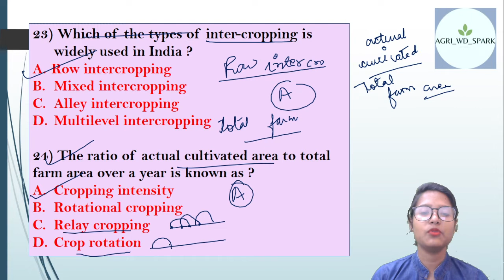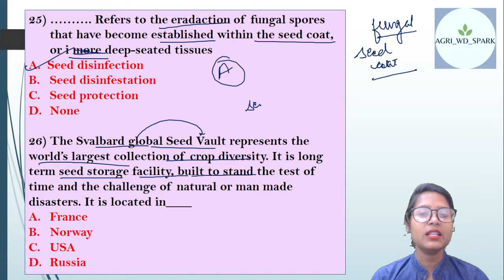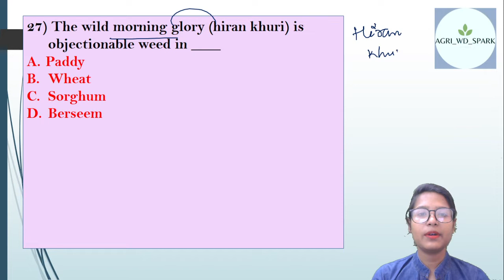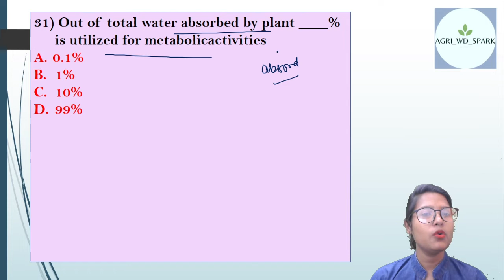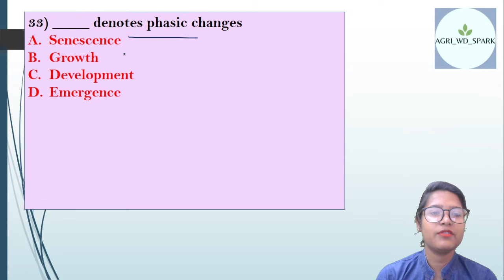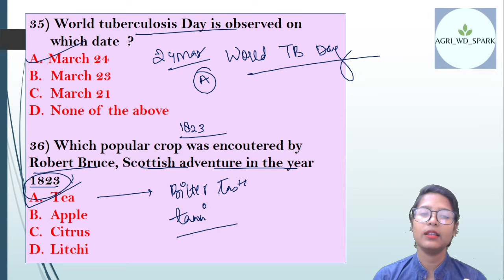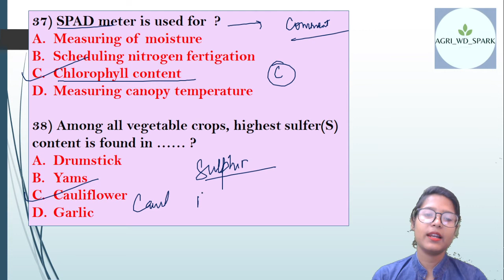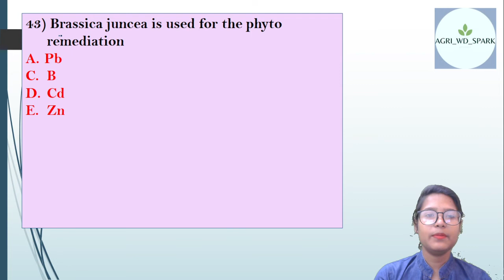Most important questions of Agriculture- Best for JNKV AFO ADO AAO UPCATET BHU FCI ICAR-NET EXAMS.